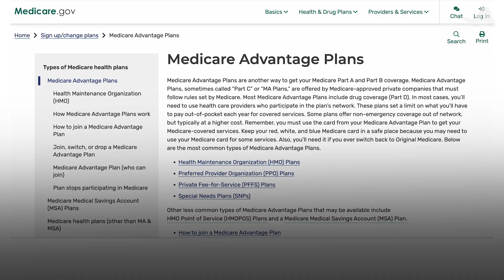March 24 AARP Minute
In today’s AARP Minute, what you can do to stay out of the hospital if you’ve been exposed to norovirus, plus scammers are claiming to work for Medicare to get your personal information.